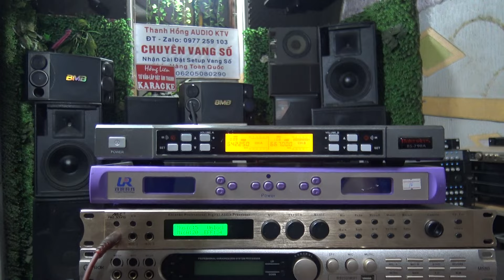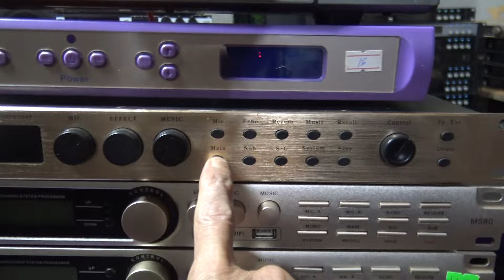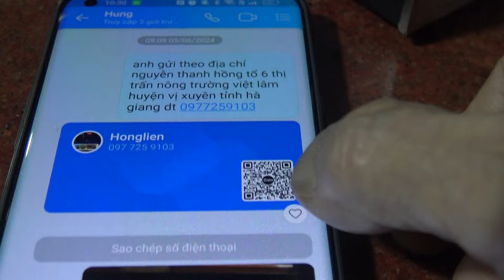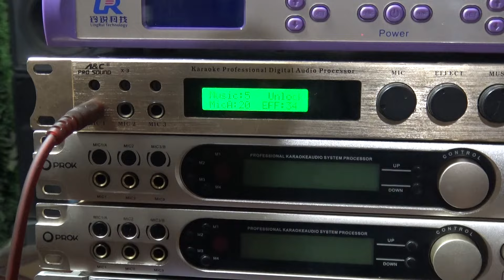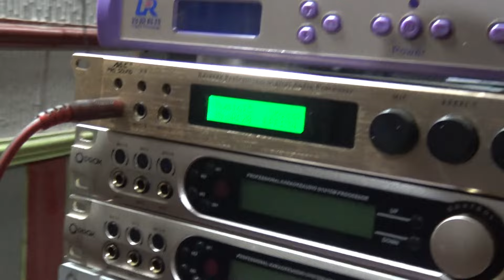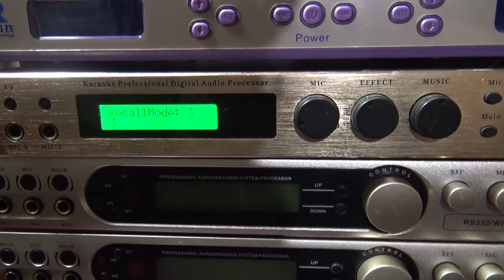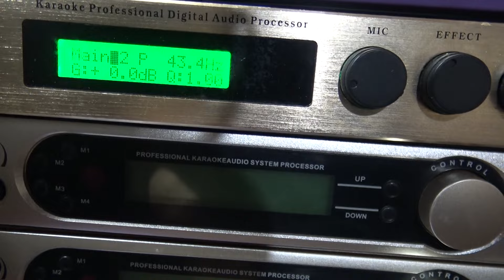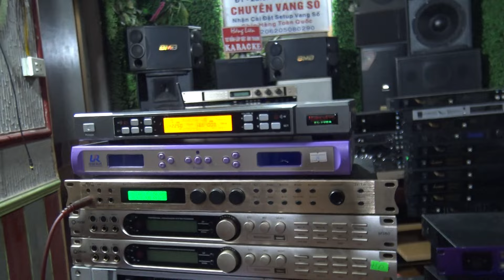Vang Số RẺ Khi Cài Lại Vẫn Khá HAY Nhưng Công Sẽ Cao Hơn-Thanh Hồng Audio KTV 0977259103